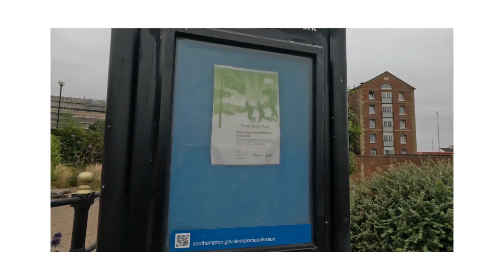Southampton City Tour - England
Southampton, a vibrant port city on the southern coast of England, boasts a rich maritime heritage and dynamic cultural scene. Known historically as the departure point for the Titanic in 1912, Southampton blends its storied past with modern attractions. The city features a bustling waterfront, extensive shopping at Westquay, and a diverse array of restaurants and nightlife. Home to the University of Southampton and Southampton Solent University, it also has a youthful, energetic vibe. Green spaces like the Common and the medieval city walls offer scenic retreats, making Southampton a unique blend of history, academia, and contemporary urban life.